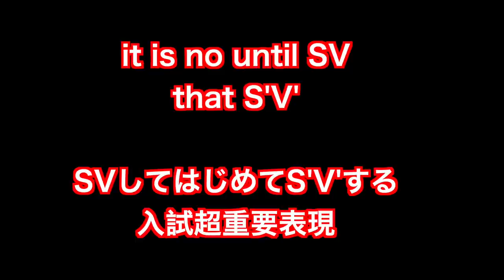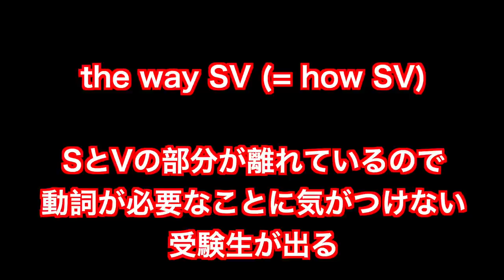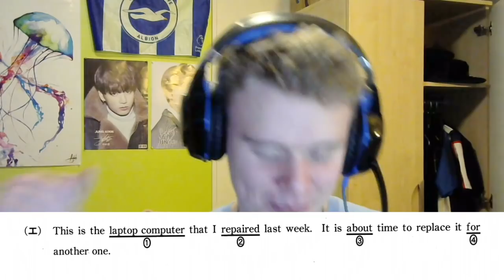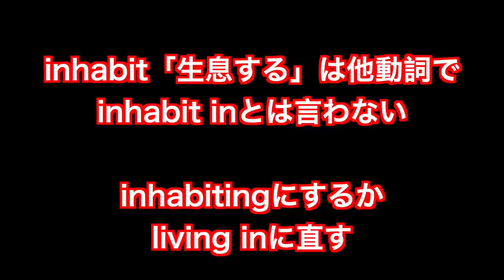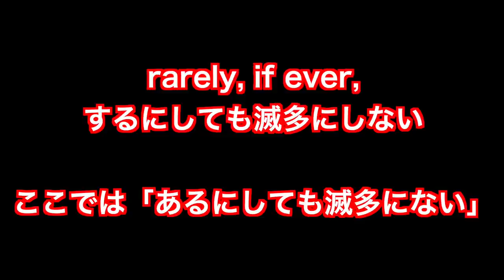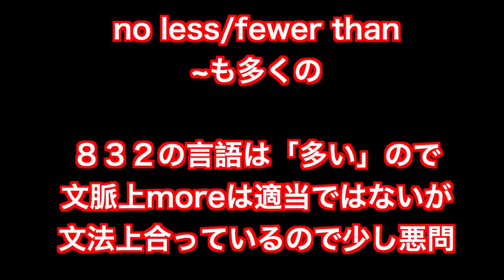杏林大学医学部の問題にイギリス人Jamieが挑戦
杏林大学医学部の問題にイギリス人講師Jamieが挑戦しました。杏林でもネイティブが解けない問題が出てくるとは・・・ネイティブ感覚は面白い！

クラウドファンディング